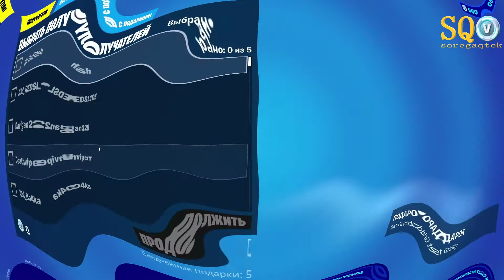Отправляю новую классную эмоцию GET GRIDDY за 500 вбаксов в Fortnite!!! Фортнайт подарки!!!